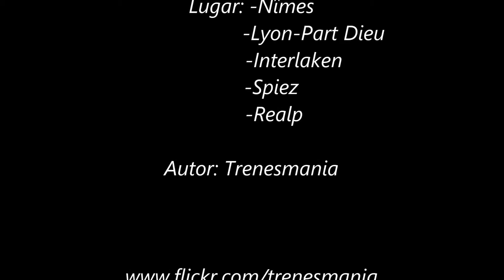Recopilación Ferroviaria viaje a Suiza I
Primera entrega del fabuloso viaje con la AAFCB a Suiza, en la que salen los tres primeros días grabados (viernes 21, sábado 22 y domingo 23)
A disfrutar y espero que os guste!